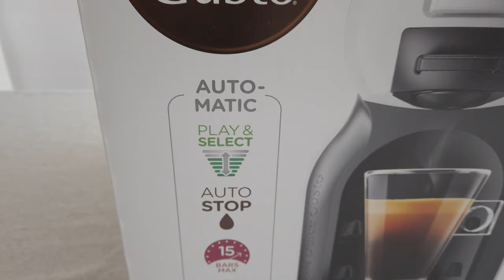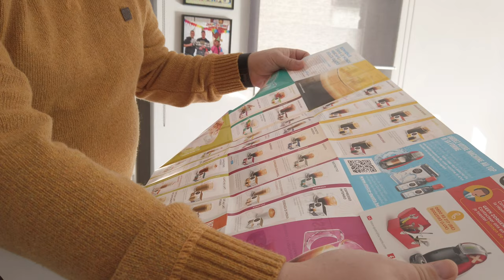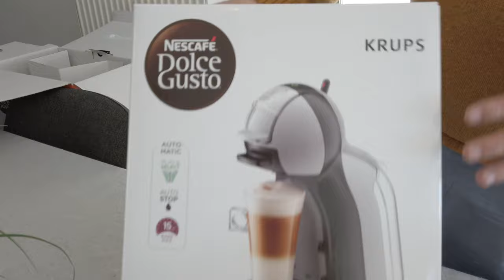Unboxing l NESCAFE Dolce Gusto l Coffee Machine l Samson Tribe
Hello everybody!
Welcome to another video vlog and we are Samson Tribe we do vlogs about our travels, special events and family adventure.
In this video Bjorn made an unboxing of Nescafe Dolce Gusto, review and how it taste good better than our old coffee machine and of course baby paris is joining her papa in the video.